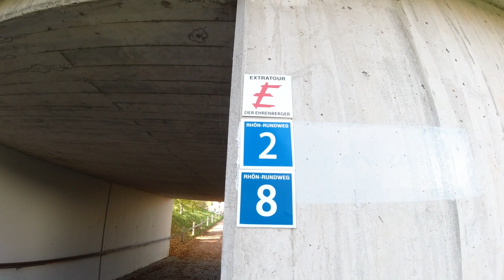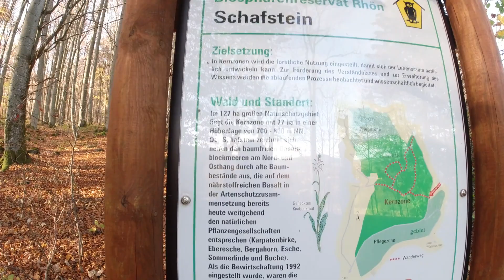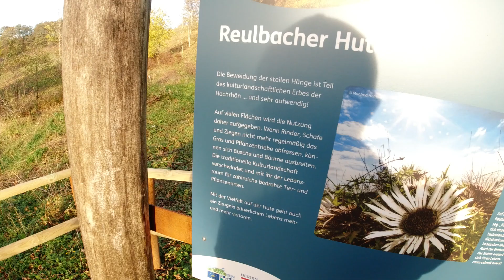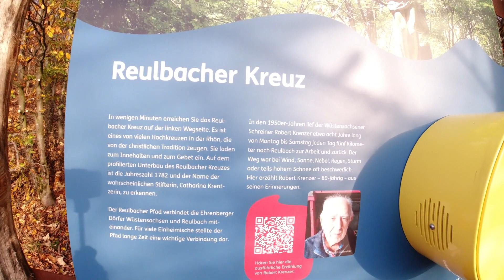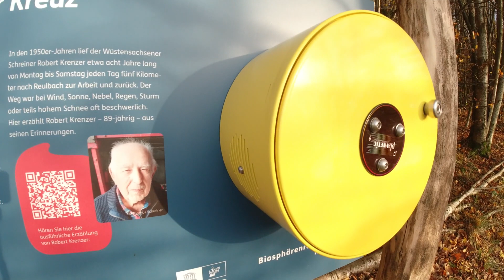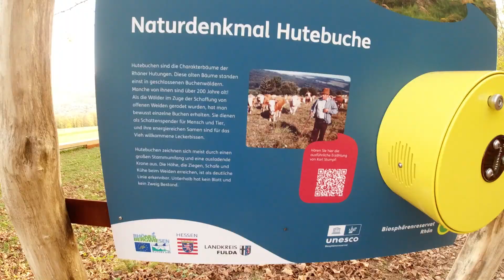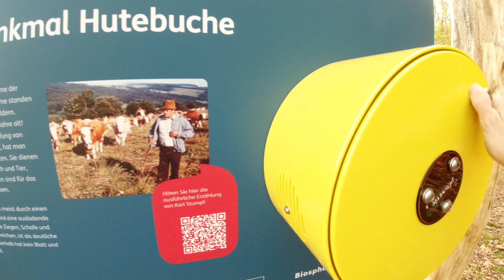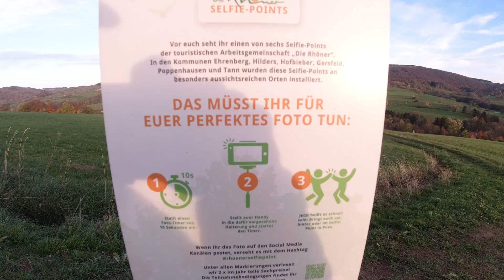Wanderung Extratour Der Ehrenberger (Premiumwanderweg) + 2 Hörstationen